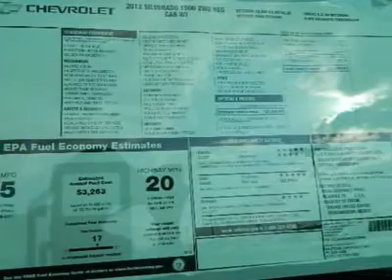2012 Chevrolet Silverado 1500 Pearland - WestsideChevrolet Katy TX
2012 Chevrolet Silverado 1500 (#24154)

Westside Chevrolet
23001 Katy Freeway
Katy Texas  77450

SAVE AT THE PUMP EPA 20 MPG Hwy/15 MPG City! Overhead Airbag, Steel Wheels. Work Truck trim. Warranty 5 yrs/100k Miles - Drivetrain Warranty;

KEY FEATURES: Steel Wheels. Electronic Stability Control,Vinyl Seats,4-Wheel ABS,Front Disc/Rear Drum Brakes,Tire Pressure Monitoring System.

VEHICLE REVIEWS: Great Gas Mileage: 20 MPG Hwy.

MORE ABOUT US: Westside Chevrolet is one of the premier dealers in the country. Our commitment to customer service is second to none. We offer one of the most comprehensive parts and service department in the automotive industry. We are dedicated to giving our customers the best internet buying experience possible. Our primary concern is the satisfaction of our customers. This area was created to provide our internet customers with a forum to discuss personal concerns or positive comments about the way we do Fuel economy calculations based on original manufacturer data for trim engine configuration. Please confirm the accuracy of the included equipment by calling us prior to purchase.